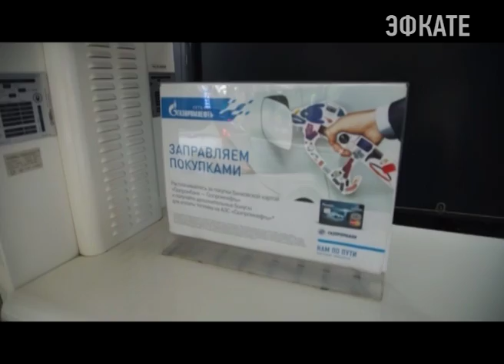Современных АЗС в Сочи будет больше Новости Сочи Эфкате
Сеть «Газпромнефть» предлагает автомобилистам не только качественное топливо и сервис, но и возможность участвовать в акциях. Итоги одной из них - «Заправьтесь по-чемпионски!» - накануне подвели в нашем городе.
Сочи. Новости.
Телеканал Эфкате.